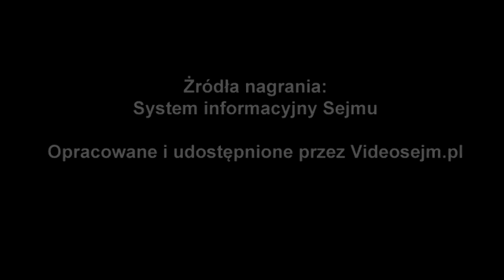Filip Kaczyński - wręczenie zaświadczenia o wyborze - 24 października 2019 r.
Popierasz? Udostępnij! Filip Kaczyński - wręczenie zaświadczenia o wyborze - 24 października 2019 r.